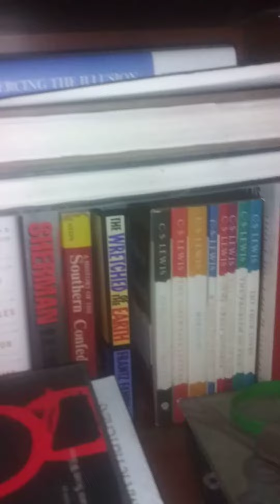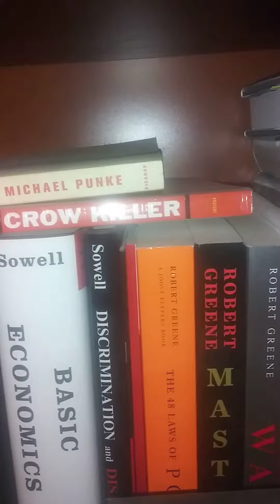the enemy should not know your mind..